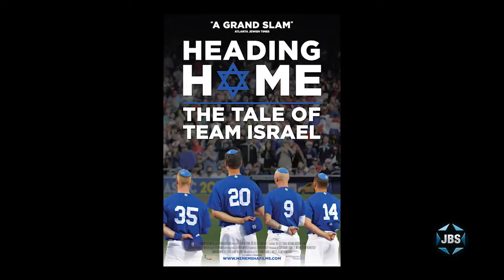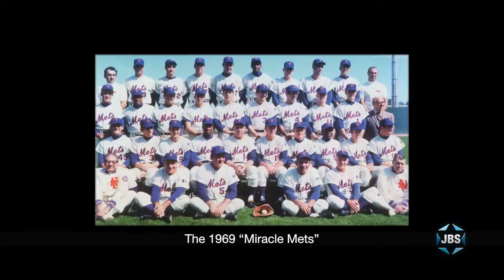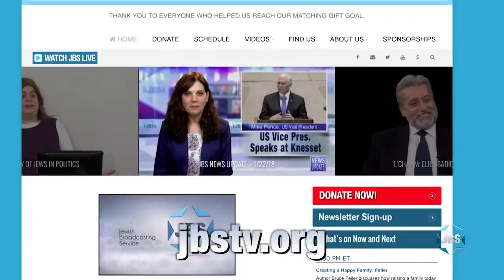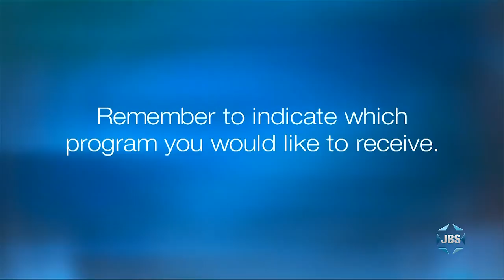L'Chayim: Israel Baseball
Israel National Baseball Team's general manager Peter Kurz, head coach Eric Holtz and pitcher Eric Brodkowitz discuss qualifying for the 2020 Olympics, the future of baseball in Israel, and the fulfillment that comes with combining a passion for the Jewish State with the beloved American pastime.  With Mark S. Golub on L'Chayim.

*Children's programs
*Israeli Films